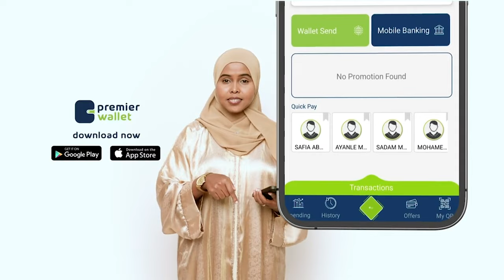“Jaamacadahan hadda dalka ka jirra waxay dhigaan mala yaqaano haddii guddiggan la ansixiyo.........'